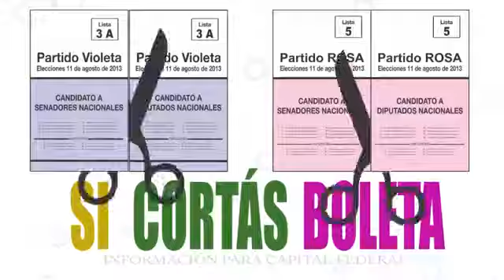Elecciones primarias spot de la Secretaría Electoral